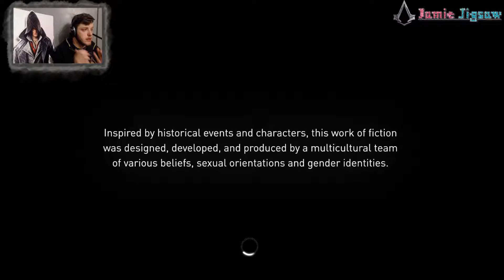Episode 83 "Her Dignity" Assassins Creed Syndicate Lets Play W/JamieJigsaw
Just tidying up the map